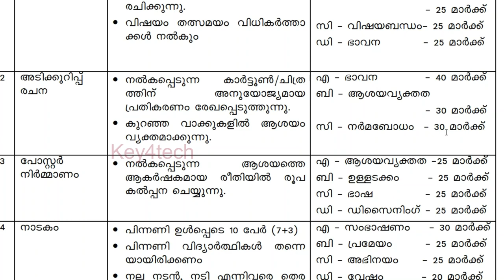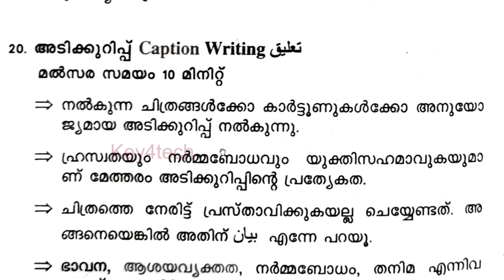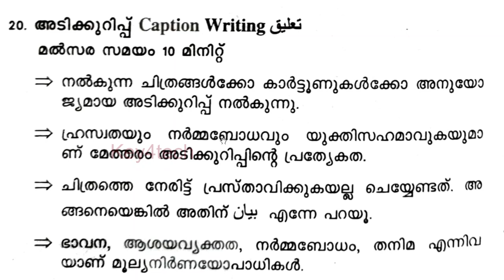Arabic Kalosavam | Adikkuripp - Arabic HS | അടിക്കുറിപ്പ് മത്സരം - അറിയേണ്ടതെല്ലാം 👆👆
കേരള സ്കൂൾ കലോത്സവം - Mono Act - Arabic UP - HS മത്സരത്തെക്കുറിച്ച് അറിയേണ്ടതും മനസ്സിലാക്കേണ്ടതും ഒരൊറ്റ വീഡിയോയിലൂടെ...

arabic storytelling
arabic padapayatt
arabic kayyezhuthu
arabic kaiyezhuthu malsaram
arabic kayyaksharam
arabic vivarthanam
arabic prasangam
arabic adikkurippu
arabic kathaprasangam
arabic mushaira
arabic mushaara
arabic mushara